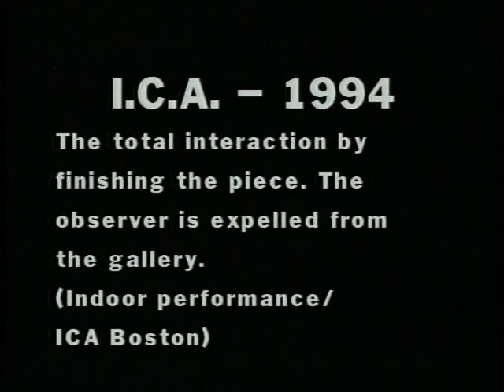Milan Kohout, 1994, ICA Interaction Performance, Boston, USA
I interacted (finished) with Milena Dopitova's installation (women competing in a swimming pool) at ICA in Boston since I felt that the originally wonderful feminists revolution slowly decayed into the standard competition about money and powerful business positions only. Therefore I filled the swimming pool with money.